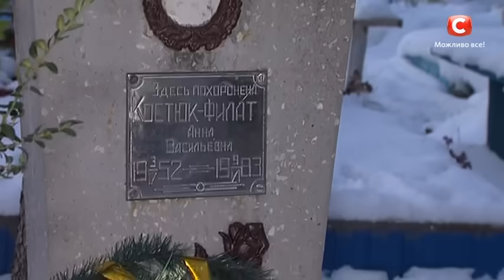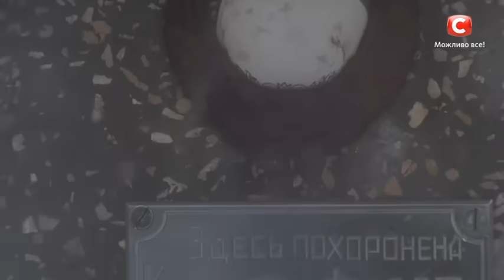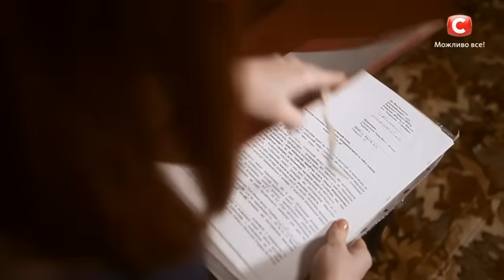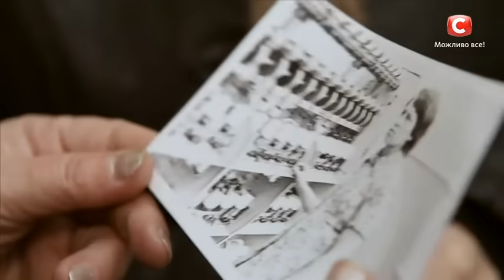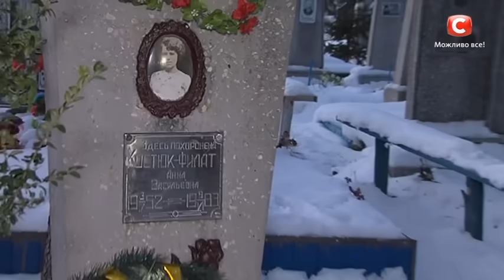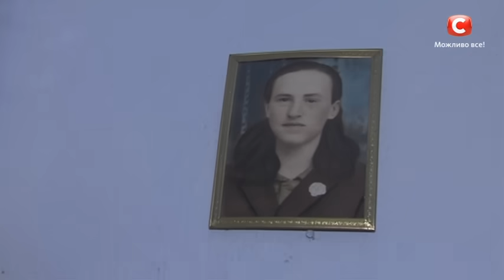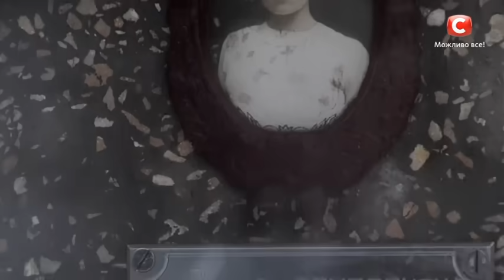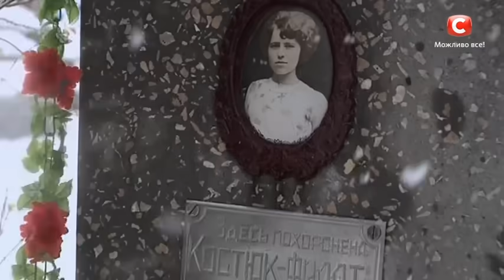Рога демона | Экстрасенсы ведут расследование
В этом выпуске Экстрасенсы ведут расследование вы увидите мистическую историю, которая произошла в Новоднестровске.

Молодую женщину преследует потустороннее существо в виде безрогого быка. По ночам оно приходит и требует отдать его рога, а иначе - смерть. Призрачный бык - не сон, женщина видит его наяву и каждый раз замирает в немом ужасе. Что это за существо? Почему оно приходит именно к ней? Что означает его требование? Женщина совсем извела себя этими вопросами. Она обратилась за помощью к экстрасенсам. За дело берутся черный маг Андрей Сатаненко и эмпат Лариса Гуцану. Экстрасенсы предполагают, что девушка несет расплату за дела своих родственников по материнской линии. Выяснилось, что девушка была усыновлена и у нее три мамы.

Смотрите Экстрасенсы ведут расследование и узнайте, как усыновленная девушка связана с поступками своих родителей.